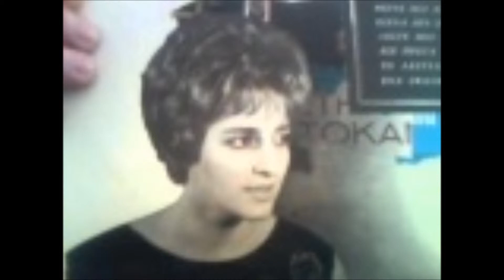Poly Panou - Dodeka Tsigganes (Δώδεκα τσιγγάνες)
Dodeka Tsigganes  (Δώδεκα τσιγγάνες)

Στίχοι: Γιώργος Μητσάκης
Μουσική: Γιώργος Μητσάκης

Πρώτη εκτέλεση: Πόλυ Πάνου

Απόψε ομορφόπαιδο
σε βλέπω θολωμένο
μήπως εκείνη π' αγαπάς
σ' έχει ξεμυαλισμένο;

Δώδεκα τσιγγάνες, δώδεκα Σπανιόλες
διέλεξε και πάρε ποια θες απ' όλες,
κι αν μπορείς κι αν μπορείς
κι αν μπορείς πάρτες όλες.

Θέλω να μπω στη σκέψη σου
να μπω και στη καρδιά σου
να δω βρε ομορφόπαιδο
πόσο μετράει η μαγκιά σου.